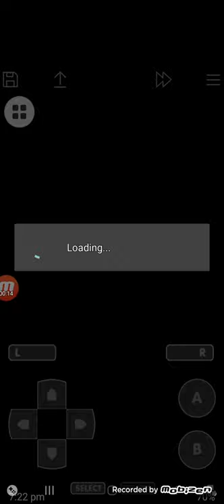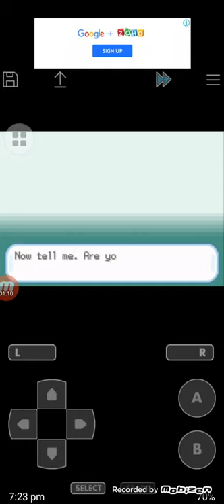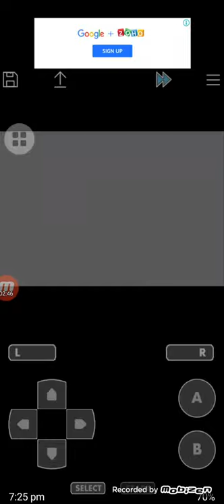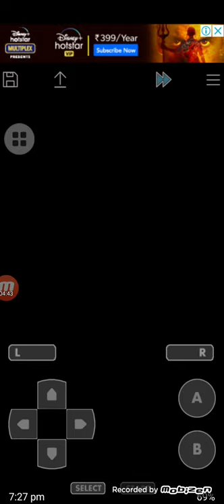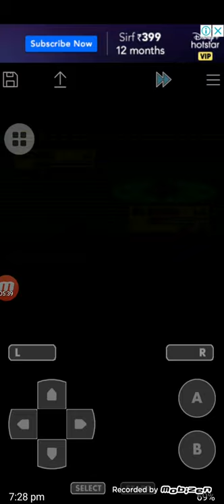How to play pokemon fire red version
If you want to know how to download pokemon fire red version see my 2nd video